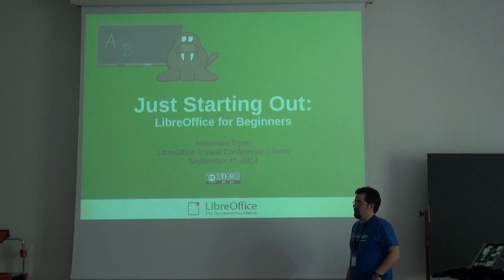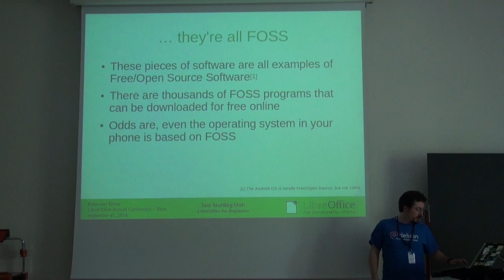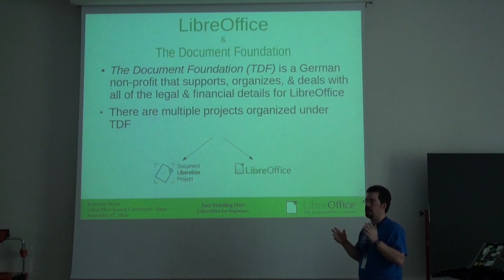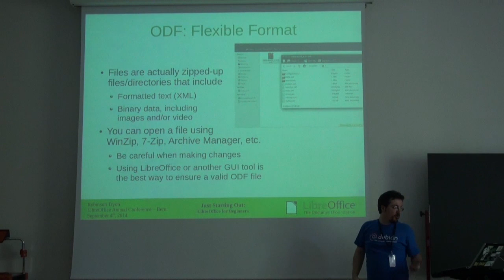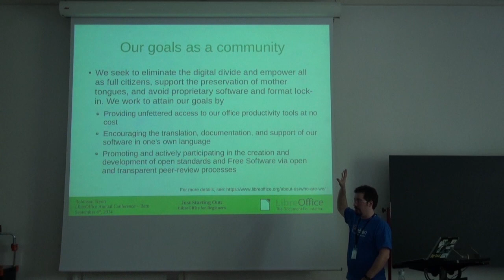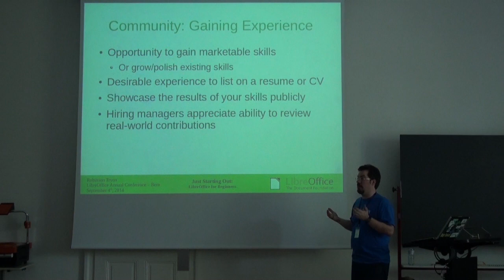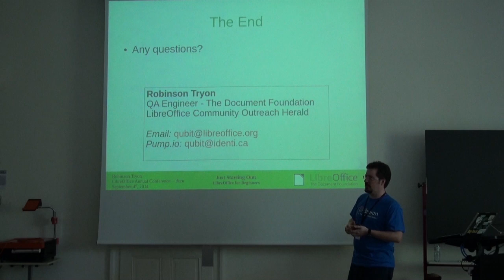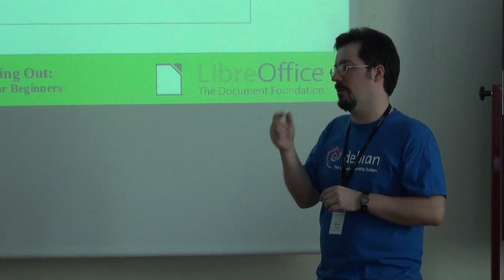Just Starting out (Robinson Tryon)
New to using LibreOffice? New to the world of Free/Open Source Software? This beginner-oriented talk will give you a gentle introduction to LibreOffice and our favorite open file format, ODF. We'll cover some of the basics of the applications that make up the LibreOffice suite, tell you about our parent non-profit (The Document Foundation), and give you some background on how our Free Software project fits into a modern GNU/Linux system. Feel free to raise your hand and ask questions at any time! If you're thinking about bringing a non-technical friend to the conference, this talk is perfect for them.